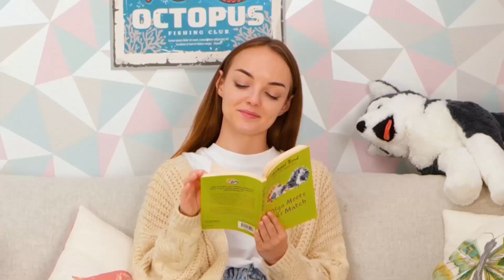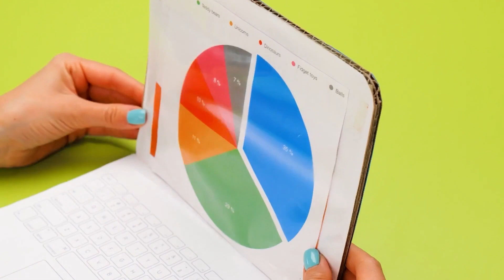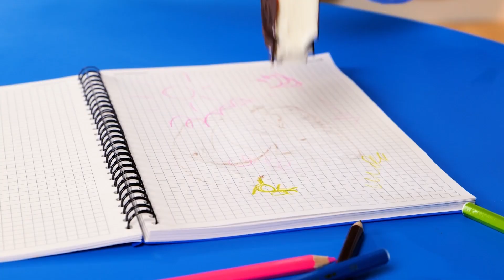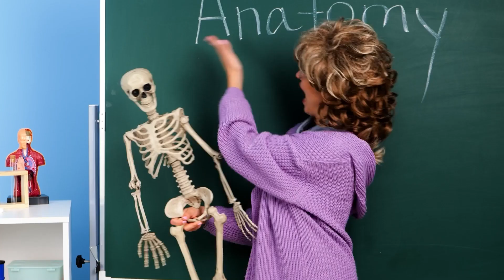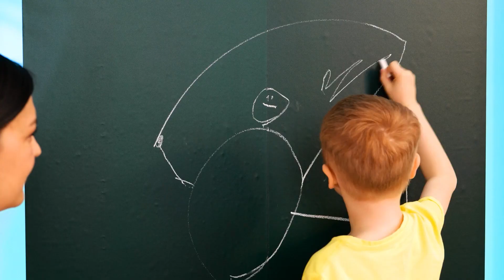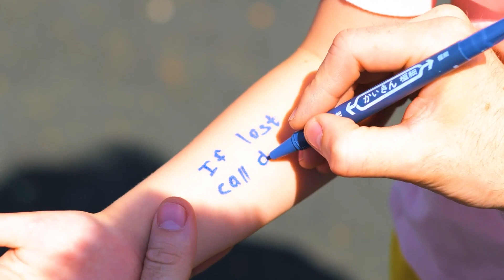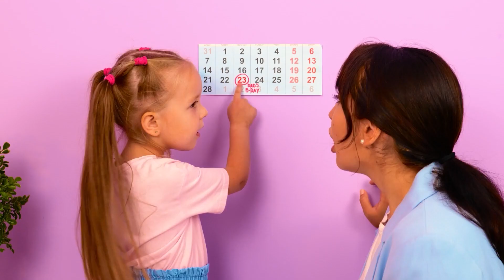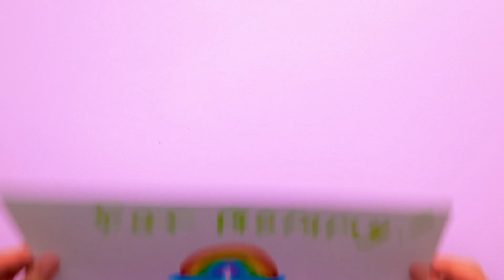IDEIAS DE MINIATURAS LEGAIS || Truques Educativos Fantásticos e Artesanatos Colorido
Olá!
Você é um pai ou uma mãe em busca de ideias criativas para simplificar a sua vida? Seus problemas acabaram!
Junte-se a nós e conheça nossas melhores dicas e truques para educar seus filhos de maneira simples e divertida. Aprenda a usar itens cotidianos para criar projetos de arte incríveis. Faça obras de arte, brinquedos e tudo mais o que desejar - tudo isso de maneira fácil e organizada.
Portanto, se você quer truques inovadores, dê play imediatamente!

MINUTAGENS:
00:00 Cubo mágico de Pop It
02:02 Brócolis frito
10:11 Experimentos coloridos
17:50 Como fazer as crianças escovarem os dentes
28:01 Notebook para seus filhos